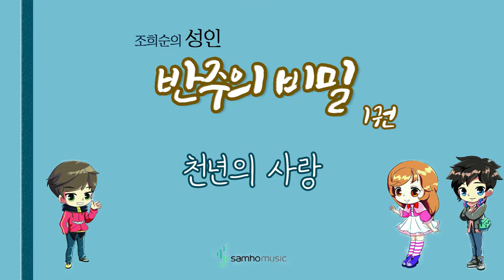조희순의 성인 반주의 비밀 1권) 천년의 사랑 AR. 삼호뮤직 출판사 [조희순 교수 | JOY쌤]